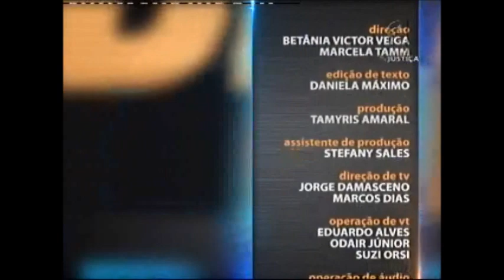Direito da Infraestrutura - Aula 2